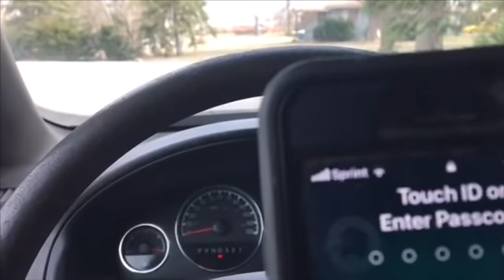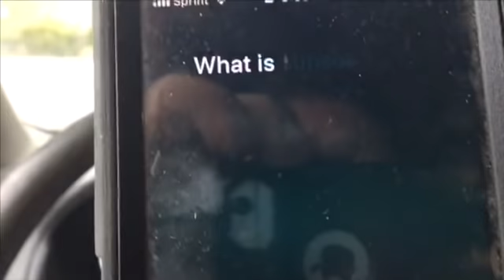24/7 nite-day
All day every day scrapping